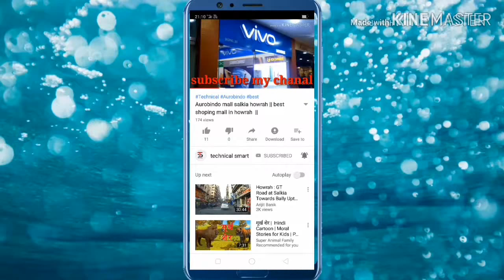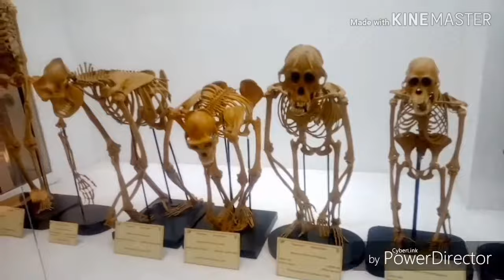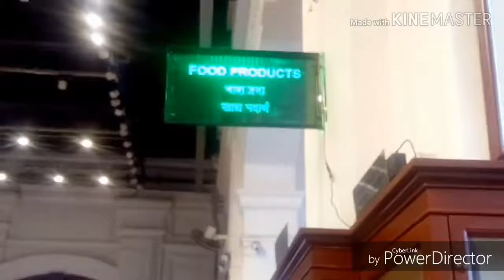Jadughar kolkata museum hindi || indian museum kolkata tour india`s largest & oldest museum of India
About.
Hi I'm MD Iqbal
Mera ek travel chanal h jisme nayi nayi jagah tour karta hu aapke liye achchhi jagah lata rahuga and aap family ke saath kaha jaye aur kaha nhi sab batata hu and kaha Copuls hoto jaye jaha koi bhi problem na ho.
Me apne channel pe pure kolkata park museum ke saare information hamaari channel pe milegi is video me me ne museum ki jaankari di h aap ise dekhe
Aap mujhe Facebook pe follow kar sakte h